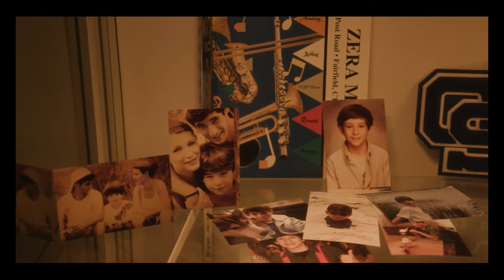Ram Class Of 2019 - Ethan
1 of 6 videos in a branded series titled "Ram Class of" Ethan recaps his near decision to leave the Old Saybrook school system, why he stayed, and how it changed his life.